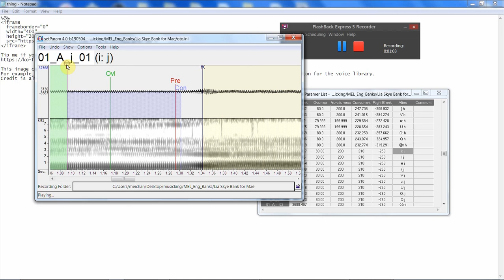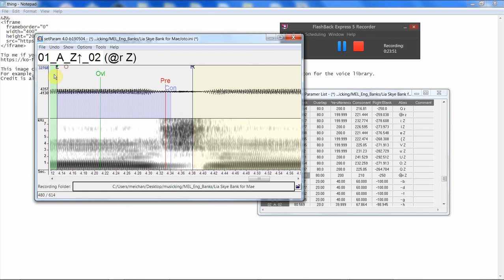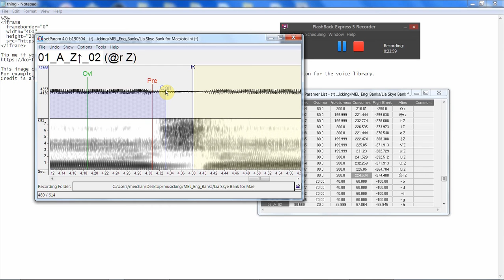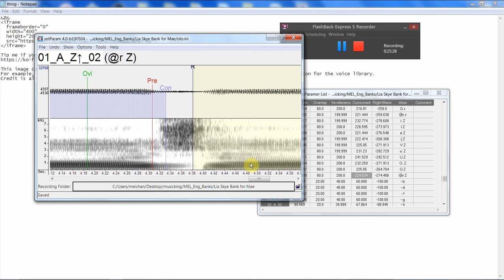[OTO With Me! #022] Lia Skye MEL OTOs Part 4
Hey guys. First person to comment "fhqwhgads, you did a silly sweepstakes now give me OTOs!" gets free OTOs. One pitch Japanese VCV, several pitches of Japanese CVVC (done correctly, NOT CZ style), or an indefinite amount of MEL. No other English lists. Only MEL.